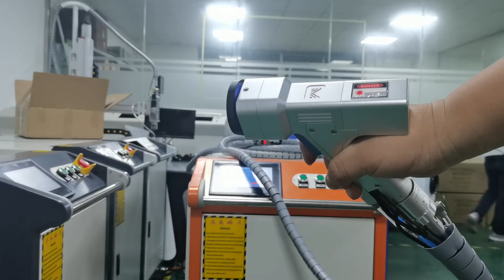TIPTOPLASER--Laser cleaning machine working video